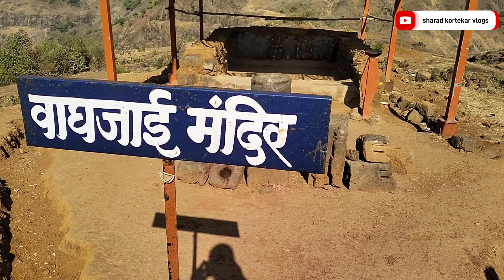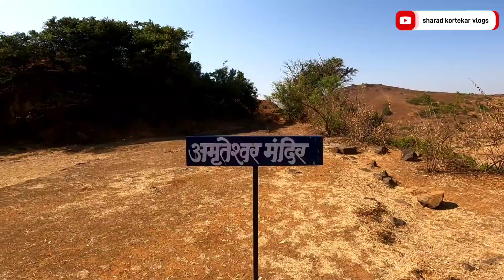! विशाळगड ! याच किल्याने केले महाराजांचे रक्षण... VISHALGAD FORT !!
विशालगड मराठ्यांचे एके काळचे लष्करी ठाणे नैसर्गिक दृष्ट्या जर बघितले तर एक निसर्ग संपन्न किल्ला .चारही बाजूनी सरळ सुट कडे असा हा अभेद्य किल्ला सह्याद्रीच्या डोंगररांगेमध्ये अंबा घाट व अनुस्कुरा घाट या प्राचीन घाटांवर लक्ष ठेवण्यासाठी या बाराव्या शतकात या किल्याची निर्मिती केली गेली छत्रपती शिवाजी महाराजांनी हा किल्ला 1659 दरम्यान जिंकून स्वराज्यात घेतला पन्हाळ्याच्या सिद्धी जोहरच्या वेढ्यातून महाराज सुटून विशालगडावर आल्यामुळे हा किल्ला इतिहासामध्ये महत्वपूर्ण पण त्याच वेळी बाजीप्रभु देशपांडे यांच्यासह 300 मावळ्यांनी लढवलेली पावनखिंड हे पण इतिहासतील एक सुवर्ण पानच .